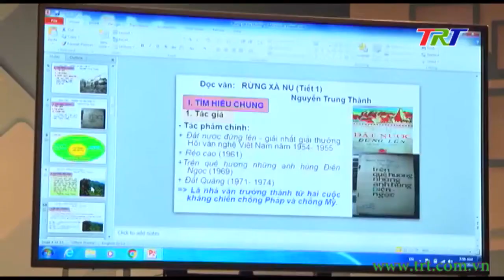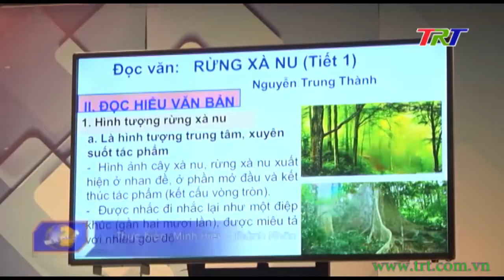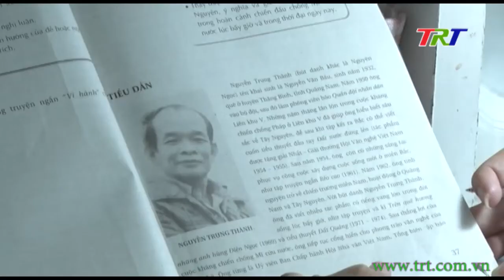Ngày đầu tiên triển khai chương trình học tập qua truyền hình